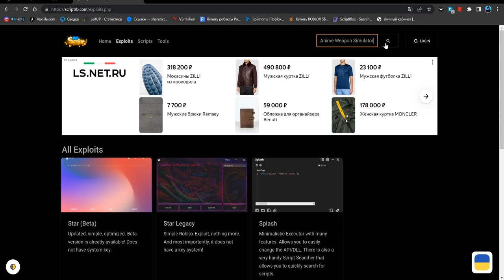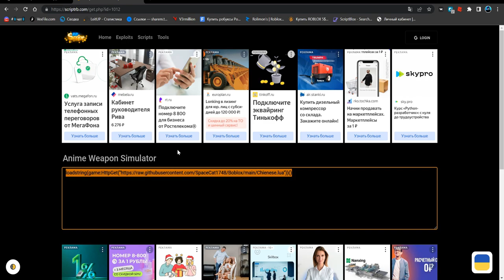САМЫЙ КРУТОЙ ЧИТ ДЛЯ АНИМЕ ВЕАПОН СИМУЛЯТОР | ANIME WEAPON SIMULATOR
Star(чит).

Соц.сети

Не читать.